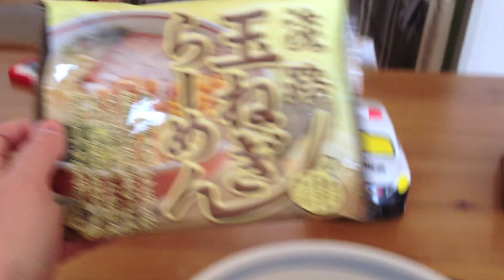Japanese Eats: Onion Ramen